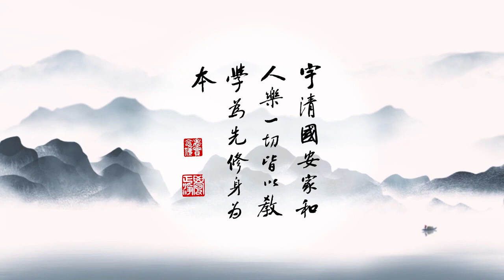成德法師 20220312（35）《一條龍 師資培訓》